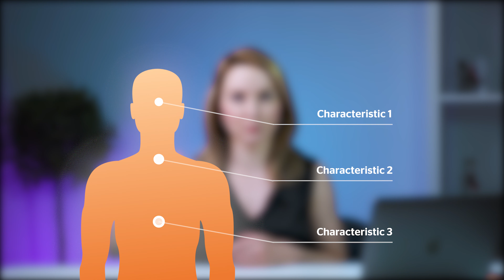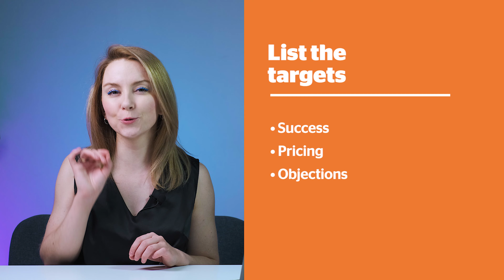How to Build and Apply an Ideal Customer Profile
In this video we will cover next questions:
- How to create an ideal customer profile (in particular ideal customer profile b2b)
- How to apply it

We will share you ideal customer profile template and tell what to look for.

Timecodes:
00:00 - Intro
00:22 - Step 1: choose what type of segment you are going to target
00:58 - Step 2: choose the top companies (ideal customers). Main characteristics of Ideal Customer Profile
01:36 - Anti ICP
02:05 - Step 3: Add some business points
03:16 - How to apply customer profile: use the ICP as a strategy for your business, to find new customers,  for ads, sales process, hiring etc
05:07 - Summary